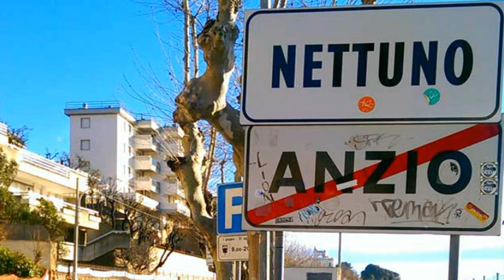la poesia la città la voce: nettuno vista da ugo magnanti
un progetto di beppecostaincontri - la poesia la città la voce
testo e video: ugo magnanti  - voce: beppe costa
matteo cavicchini (premio pellicanolibri alla carriera 2023)
beppecosta incontri luglio 2024